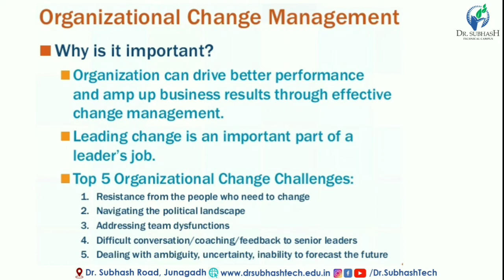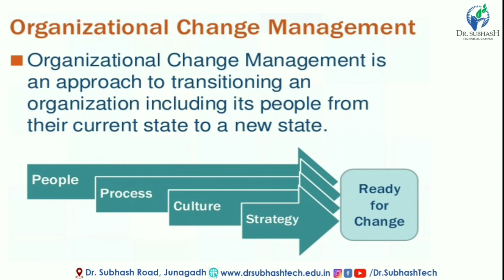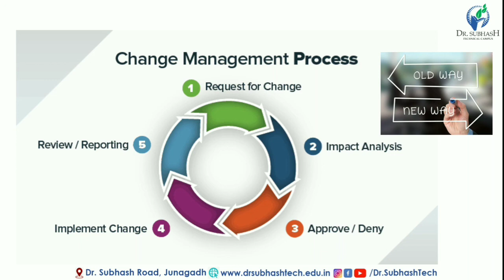HRM :: Unit-5 : Change and stress management : Lecture 1 – Need for change, Barriers to change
Hello Everyone Hope you are Safe and Healthy .

I am JAGDISH BHAKHAR (M.E.-MACHINE DESIGN)
Dr. Subhash Technical Campus, Junagadh

Course Curriculum : HUMAN RESOURCE MANAGEMENT (Code:3330001)

Diploma Programmes in which this course is offered :
Bio-Medical  Engineering,
Mechanical  Engineering,
Mechatronics Engineering,
Metallurgy  Engineering,
Power  Electronics,
Plastic Engineering,
Printing  Technology,
Ceramic Engineering,
Textile Manufacturing  Technology,
Textile  Processing  Technology,
Textile Designing

1.RATIONALE
Human   resources   are   very   crucial   for   effective   achievement   of   changing   goals   of   the organization.  They  have  tremendous  level  of  untapped  potential  which  can  be  utilized  by professional  supervisor  using  human  resource  management abilities.  In  changing  environment the role of the supervisor and people becomes crucial to success. Working conditions may create stress  and  conflict  which  could  be  managed  effectively  using  various  tools  and  techniques related  to  training,  guidance,  counselling,  mentoring  and  coaching.  In  the  present  era  of globalization,  human  resource  is  considered  as a dynamic  asset  which  in  turn  contributes  for achieving the excellence and delighting the customers.This  course  aims  at  developing  intra-personal,  inter-personal  and  social  competencies  in  the polytechnic students so as to enable them to perform their future role of supervisor effectively.

2.COMPETENCIES (Programme Outcomes according to NBA Terminology)
The  course  content  should  be  taught  and  implemented with  the  aim  to  develop different types of skills so that students are able to acquire following competencies.
i.Manage people effectively to achieve organizational goals
ii.Foster values, positive attitude and interpersonal relations.
iii.Facilitate employees for effective achievement of personal goals